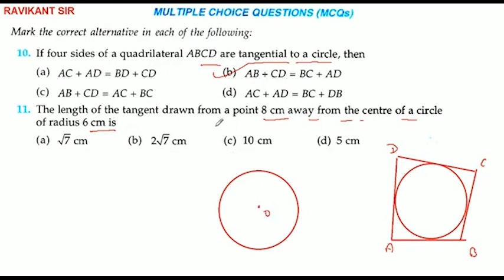If four sides of a quadrilateral ABCD are tangential to a circle, then(a) AC + AD = BD + CD(c) AB +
If four sides of a quadrilateral ABCD are tangential to a circle, then
(a) AC + AD = BD + CD
(b) AB + CD = BC + AD
(d) AC + AD = BC + DB